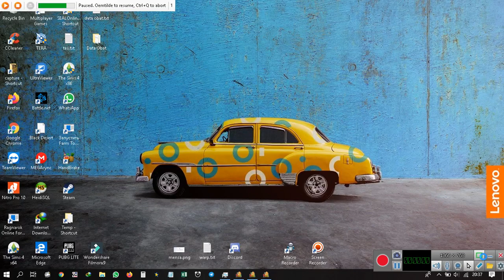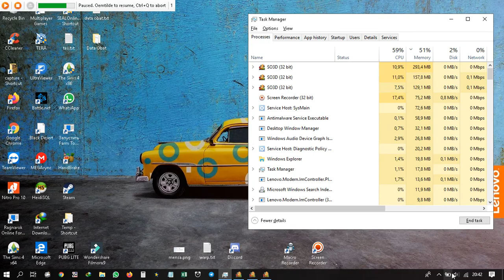GWH SEAL MONOCHROME Guild ETERNITY vs AXPATIUM 17 JANUARI 2020